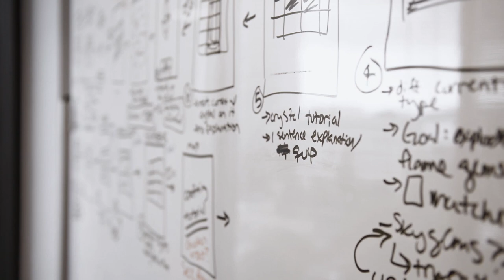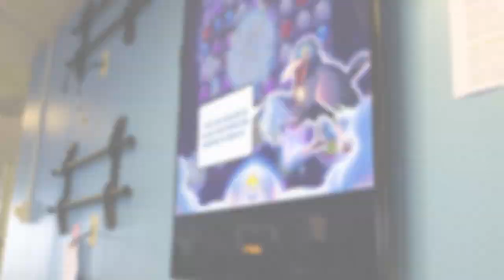Bejeweled Stars | Behind The Scenes of Bejeweled Stars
Go behind the scenes at PopCap and hear about the vision that inspired Bejeweled Stars, the next iteration in match 3.  Loaded with all-new challenges, collections and fun ways to express yourself, Bejeweled Stars is available now from EA and PopCap Games as a free download on the App Store and Google Play